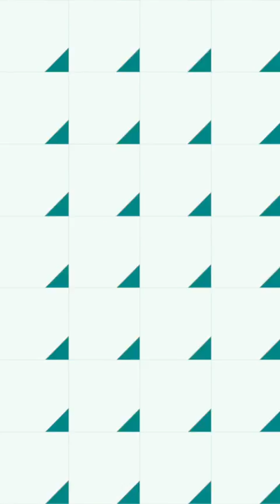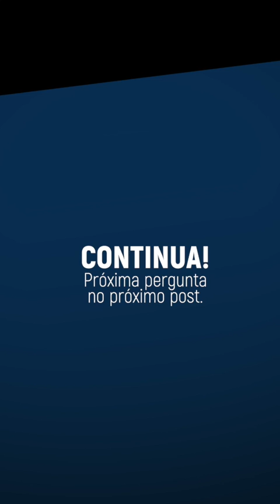COMO SURGIU O RACISMO ESTRUTURAL? O QUE É A EUGENIA? - AD Junior e Marcos Mion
3Perguntas para @adjunior_real buscando levar mais conhecimento pra quem postou o BlackOutTuesday - nós brancos temos muito o que ouvir, entender, sermos responsabilizados, reparar e estar aberto para aprender e quebrar a engrenagem.